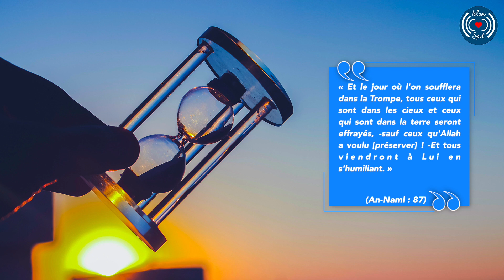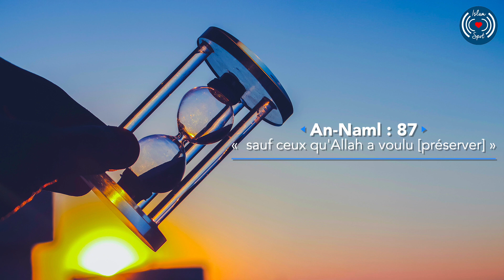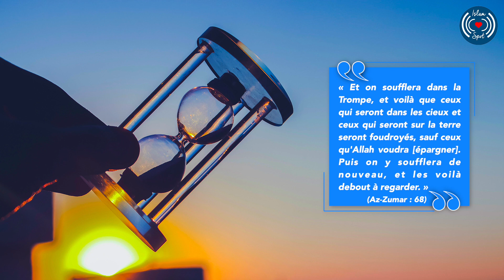LES SIGNES DE LA FIN DU MONDE (ISLAM) - LES DERNIERS SIGNES MAJEURS ÉPISODE 18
Cette série de vidéos sur les Signes de la Fin du Monde est basé sur les recherches du Dr. Yasir Qadhi.